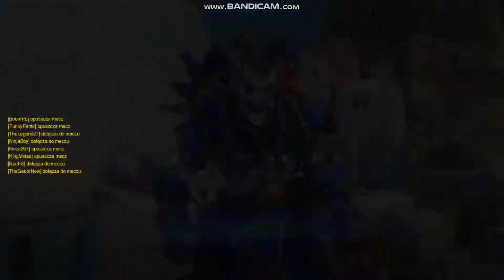Urwana zabawa ;)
Urwana zabawa i wywalenie Aldarona w trakcie zabawy .

Muzyka w tle :
1. Słoń ft. Rychu Peja - Życie jest walką
2. FU - Dalej Walcz